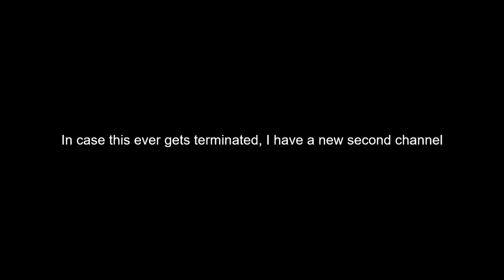Update: Secondary Channel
Thank you for your generosity which gives me the tools to make more content you will enjoy.